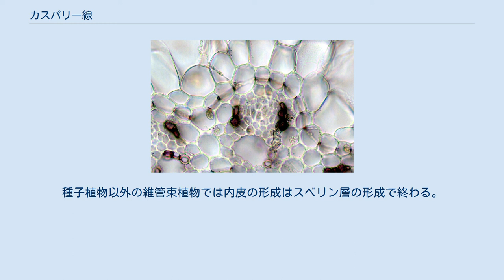カスパリー線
カスパリー線（カスパリーせん）とは、植物の内皮の放射方向と横断方向の細胞壁に存在する、脂質からなる帯状の構造である。
水や水に溶けた物質の受動的な流動を制限し、中心柱への流入を防ぐ。
ロバート・カスパリーによって発見された。
 カスパリー線の見られる内皮 (世界最大のトクサエキセタム・ギガンテウム) カスパリー線は細胞の形成初期に作られ、一次壁の一部である。
幅はさまざまで、厚みは概ね細胞壁そのものより薄い。
根の中心を向いた面の細胞壁に見られることが多い。
カスパリー線はリグニンまたはスベリン、あるいはその両方からなるとされる 。
 初めに比較的低分子量のフェノール類と不飽和脂肪酸が、極性を持って放射状の細胞壁の間の中間ラメラにたまり、一部が酸化されたフィルムを構成する。
一次壁の内側はやがてそれらの物質に覆われて厚みを増す。
それにより、細胞壁の超微視的な毛細管がブロックされると推測される。
 内皮細胞の細胞質はカスパリー線に強固に接着されており、ふつうプロトプラストの作成に用いられているような試薬で細胞を処理しても、細胞質をカスパリー線から引き剥がすことは容易ではない。
したがって、カスパリー線はアポプラスト経由の物質の移動を阻害し、代わりに選択的透過性のある細胞膜を経由させるためのバリアのような役割を果たしていると考えられる。
 カスパリー線は外皮の求心的な成長が完了した後で形成される。
このレベルの根では、維管束の中での一次木部の道管の形成はおおむね終わっている。
二次木部を持つ裸子植物や被子植物では、ふつう根はカスパリー線を持つもの以外の内皮を形成しない。
こうした植物の多くでは後に内皮は外皮とともに捨て去られ、代わりに内鞘から周皮が形成される。
周皮が表層近くにあり外皮が維持される場合には、内皮は引き伸ばされるか、壊されるか、あるいは放射方向への垂層分裂を続けて木部の肥大とともに成長し、新しい細胞でも古い細胞と一続きになるカスパリー線を形成する。
 二次木部を形成しない場合（単子葉植物のほとんどと少数の真性双子葉植物）、内皮はふつう細胞壁を変化させる。
カスパリー線のみが存在する最初のステージの他に、2つの生育段階があるとされる。
2段階目では、スベリンの薄層が細胞壁の内側の全面を覆い、カスパリー線を細胞質から引き離す。
3段階目では、厚いセルロースの層がスベリン層の上に形成される。
しばしばそれは、主に根の内側を向いた細胞壁で起こる。
この厚い層も、最初のカスパリー線が存在する細胞壁と同様にリグニン化されることがある。
この層はくぼみを持っていることがある。
これらの一連の内皮の細胞壁の成長は、単子葉植物では顕著に見られる。
双子葉植物では2段階目と3段階目の区別が曖昧である場合があり。
種子植物以外の維管束植物では内皮の形成はスベリン層の形成で終わる。
 カスパリー線をもつ内皮の形成と細胞壁の変化は、気根でも起こる 。